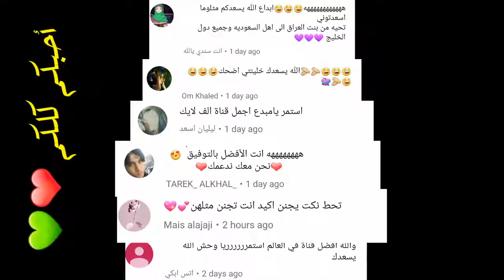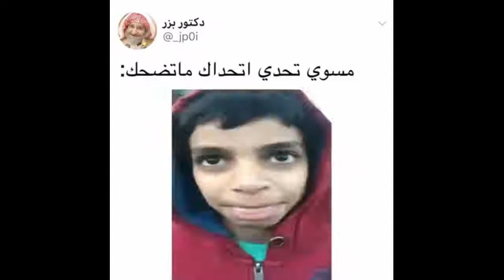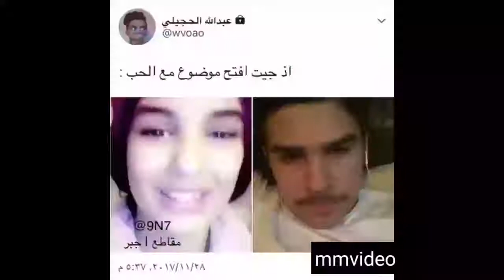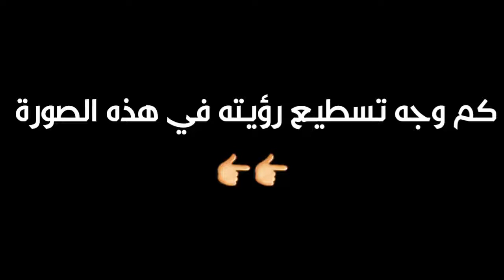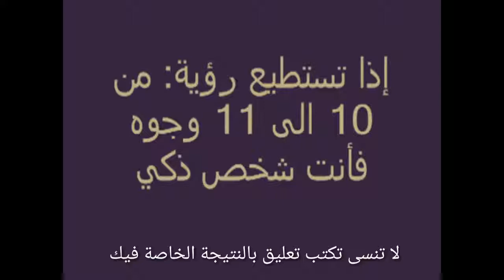اتحداك ما تضحك😅تجميعة مقاطع مضحكة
مرحبا اصدقائي
لاتنسوا تفعيل الجرس 🕭 ليصلكم كل جديد